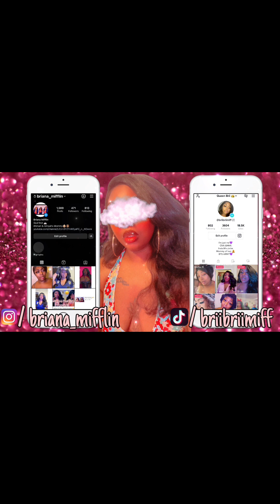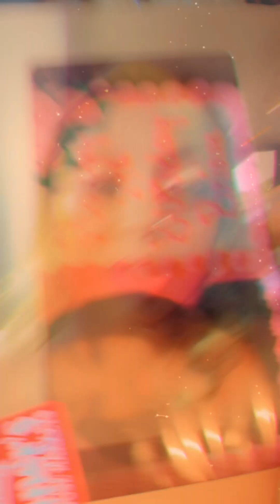Come with me to celebrate my 29th birthday🚢🎂🥳🥂 we were so!!! Lit 🔥